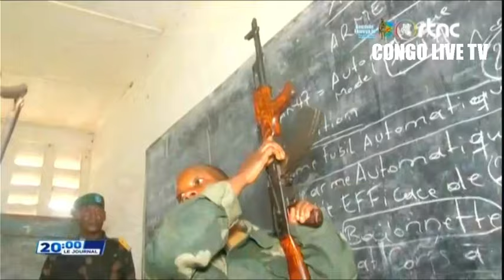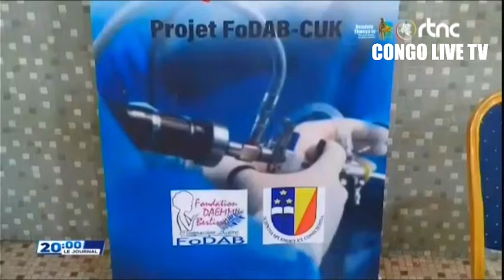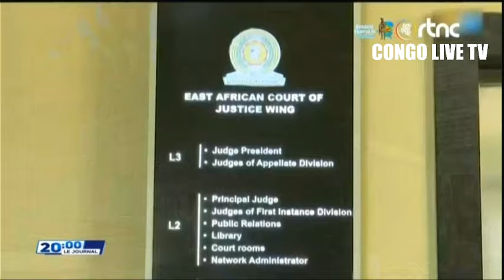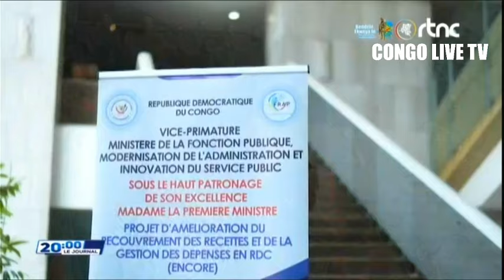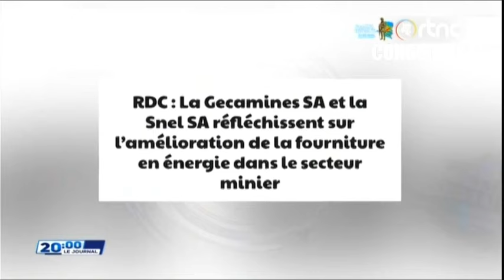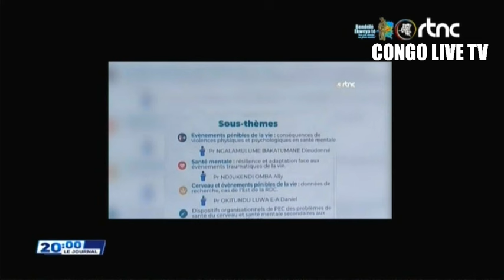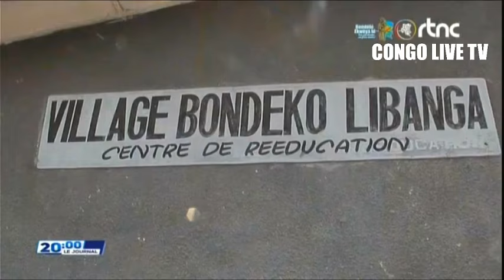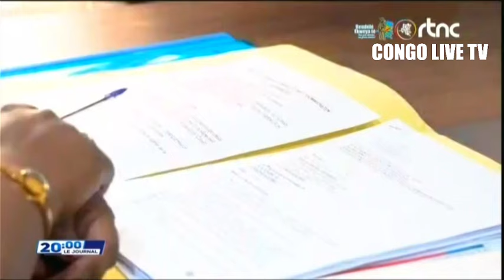🌍SUIVEZ : LE GRAND JOURNAL DE CE DIMANCHE LE 29.09.2024 EDITION 20H00